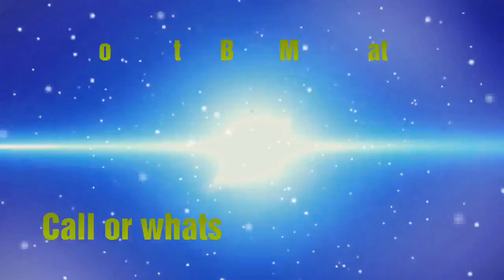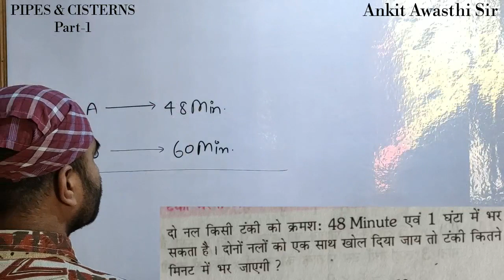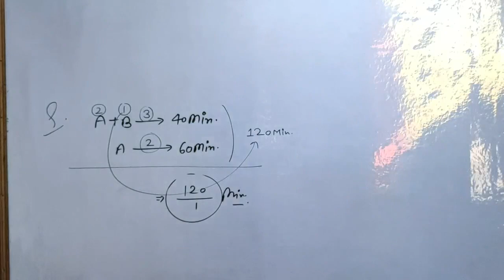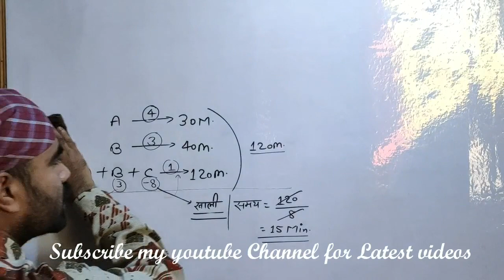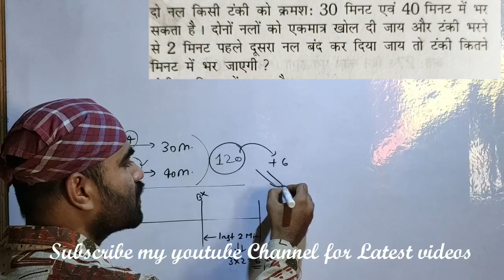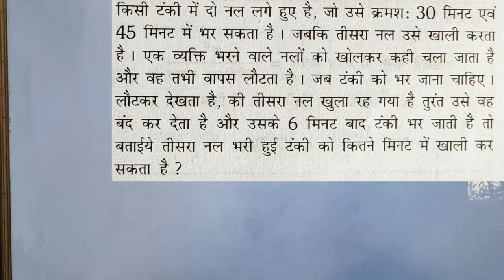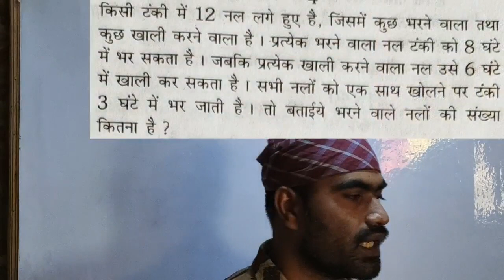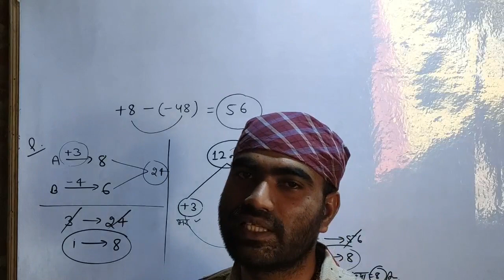pipe and cisterns || Session-1 || SSC/BANK/RLY/TET || Basic with Unique Tricks || Ankit Awasthi Sir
In this Video , I will describe about Pipe & Cisterns introduction, some basic fundamental and most important questions for RRB/NTPC/SSC & all other competitive exams by as like time & Work method.